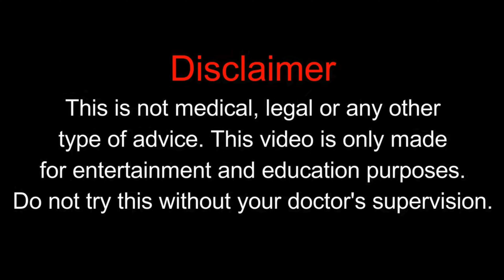Can you take IGF, HGH and Insulin together?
🧬JOIN EAIC FOR MOST RAPID TRANSFORMATION💪🏽